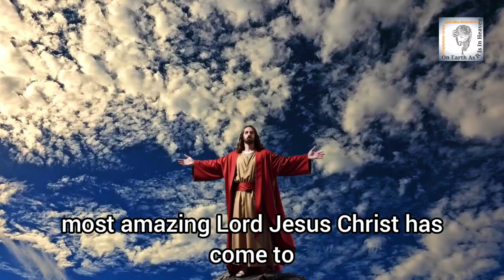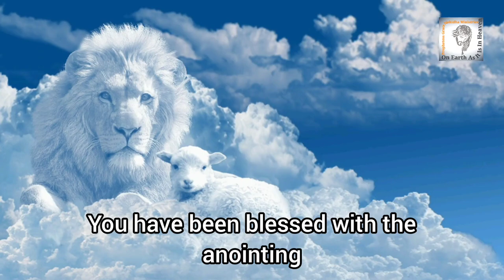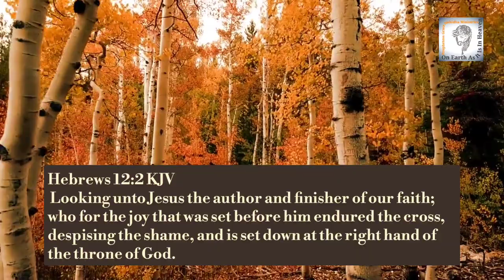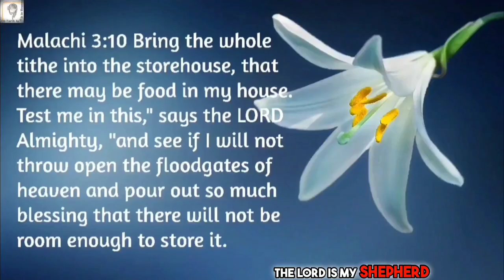OCTOBER 2024 The Month of MIRACULOUS STRENGTH and DIVINE HEALTH | PROPHECY 2024 | PROPHETIC WORD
Get ready for a month of miraculous strength and divine health in October 2024! Watch this video for a powerful prophecy and prophetic word.
October is the month of divine health and strength! Watch this prophecy for 2024 with a powerful prophetic word for the month ahead. Anointed Prophetess Grace Nishidha

(Firstfruits/Tithes/Thanksgiving Offerings)
UPI ID: nishidha2020@icici

Jehovah Jireh
"The Lord is my Shepherd, I shall not lack". Psalms 23